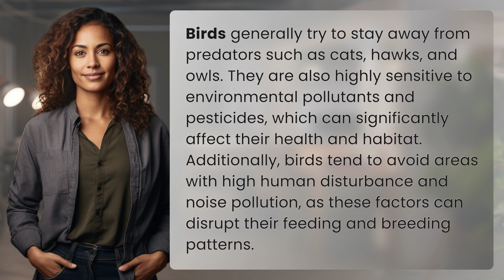What do birds try to stay away from?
Birds' Avoidance Tactics: Predators, Pollutants, and People 👉 Birds' Avoidance Tactics 👉 Discover what birds try to stay away from, including predators like cats and owls, environmental pollutants, and areas with high human disturbance. Learn how these factors impact their health and habitat.

Laura S. Harris (2024, April 30.) What do birds try to stay away from?
    🌐 AskAbout.video